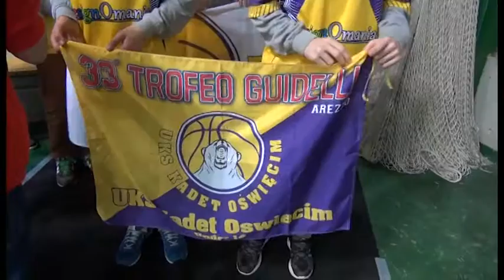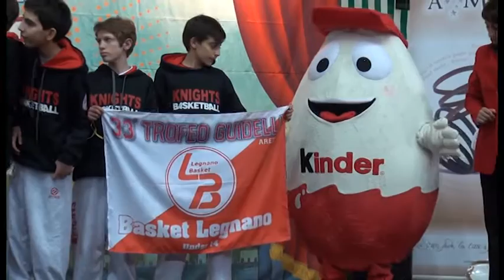Basket, edizione da record per il torneo Guido Guidelli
Numeri eccezionali per il torneo internazionale Guido Guidelli di Basket giovanile. La partecipazione della squadra di Oswiecim ha arricchito ulteriormente l'edizione